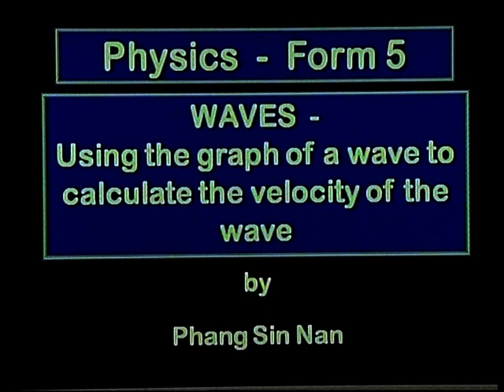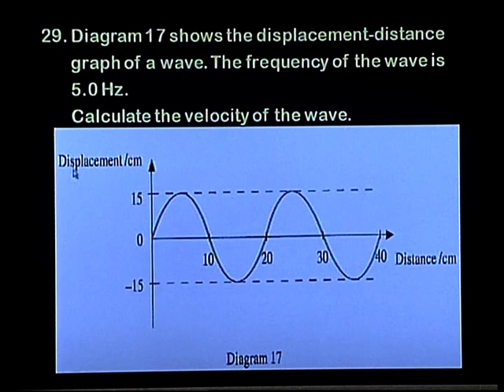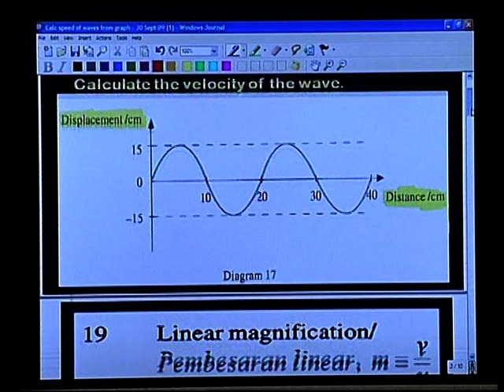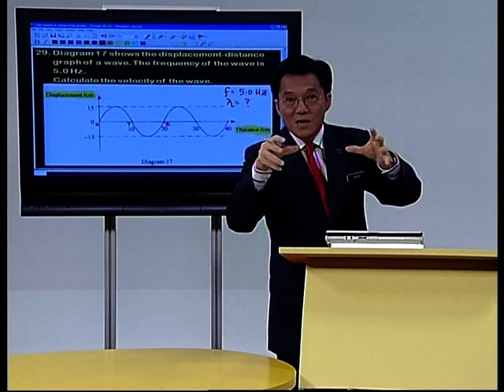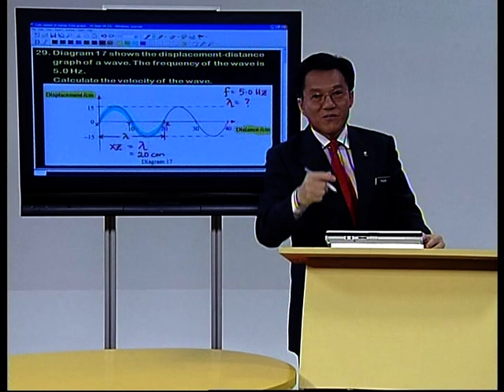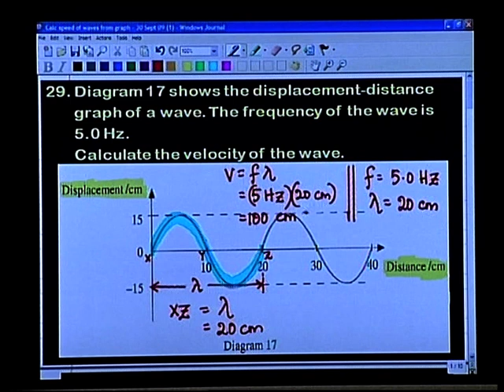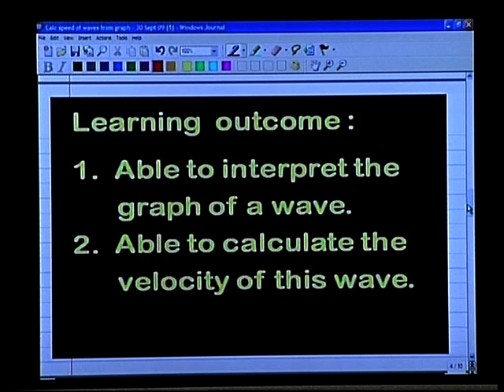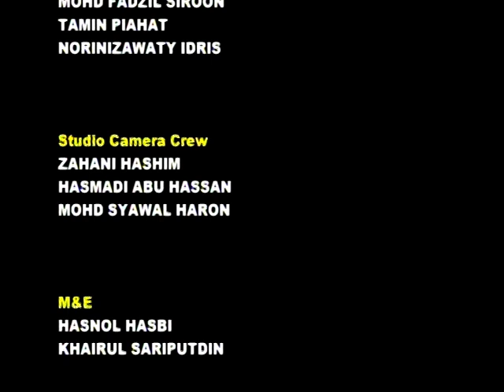EduwebTV : Fizik Form 5 - Waves - Using The Graph of a Wave to Calculate the Velocity of the Wave